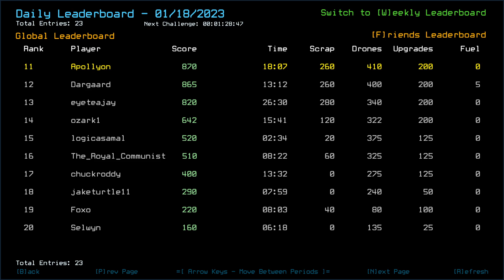Duskers Daily Challenge 2023-01-18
I've got the most of it.

space game
video game
horror
armacham
duskers
misfits attic
steam
apollyon
derelict space ship
puzzle
dungeon crawler
2D
3D
loot
robots
android
infestation
monsters
gameplay
no commentary
sci-fi
strategy
nonlinear
exploration
typing
commands
terminal
survival
difficult
simulation
procedural generation
programming
roguelike
roguelite
real time tactics
hacking
atmospheric
universe
graveyard
space ship
vessel